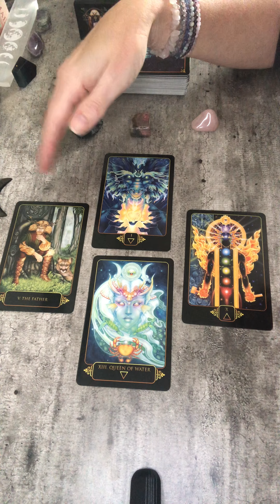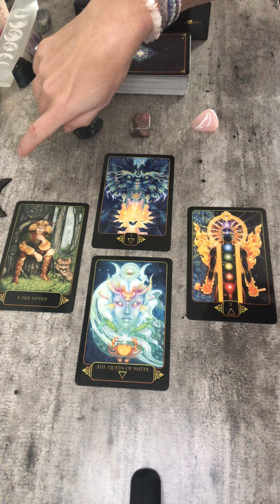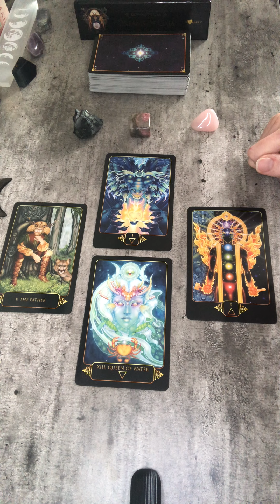Chiron, Sun & Mercury in Aries Tarot Reading for Divine Masculine - Mastery, Emotion, Forgiveness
Chiron is conjunct the Sun and Mercury in Aries today. The asteroid Chiron is the Wounded Healer archetype and is associated with childhood or subconscious wounds which block us from full expression of ourselves and our truth. This reading explores elements of the healing available through the energetic influences of Chiron for the Divine Masculine.

Deck: Dreams of Gaia Tarot by Ravynne Phelan

Creating commUnity within,                                                                                                                              Building commUnity with others

I offer intuitive guidance sessions to support and encourage reconnection to your inner fire and knowing, to find discernment in relationships and environments, and to foster awareness and balance within.

For more energy updates and insights, poetry, essays, and photography, please go